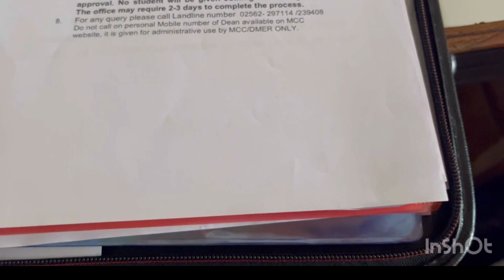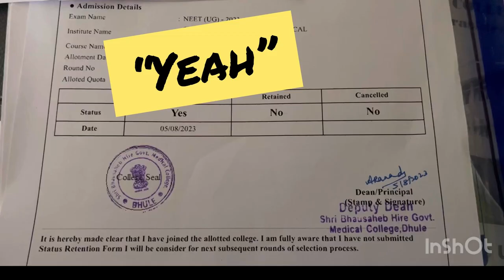MY COLLEGE ADMISSION VLOG✌️ WITH CAMPUS TOUR/mbbs